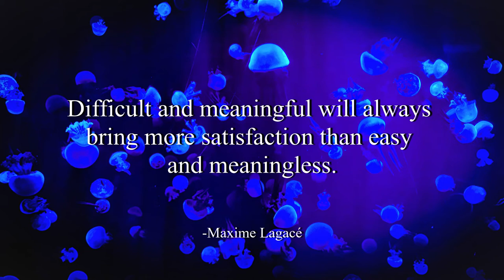Urban Lullaby - Jimmy Fontanez/Doug Maxwell (No Copyright Music)